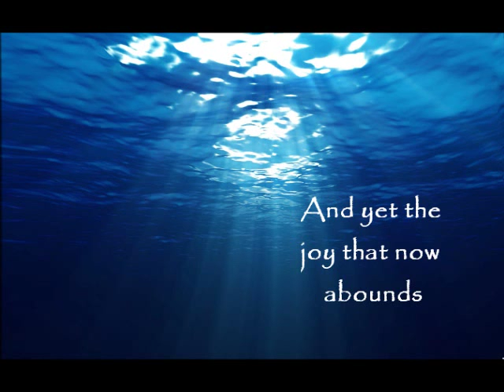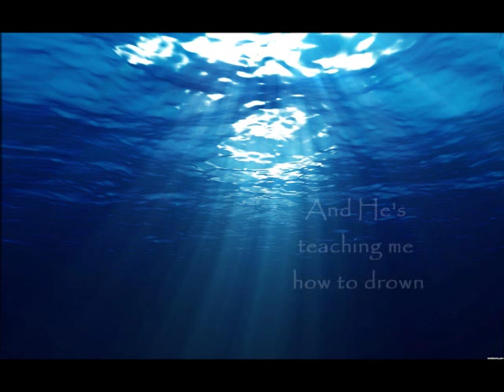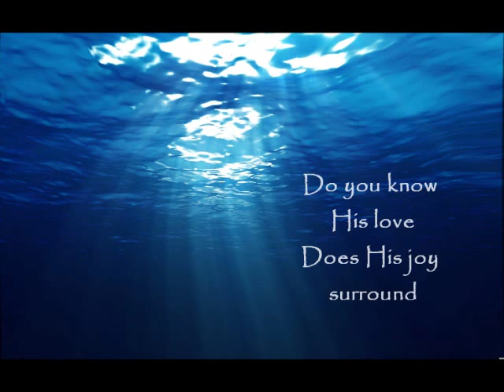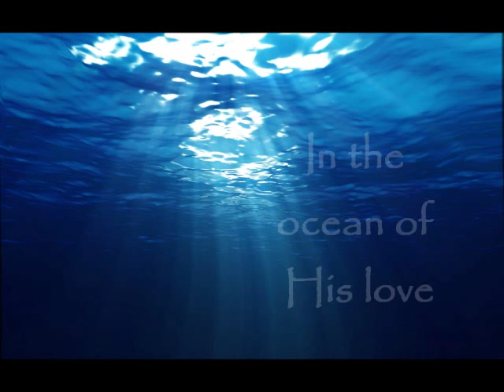Glenn Kaiser-Ocean of His Love Updated